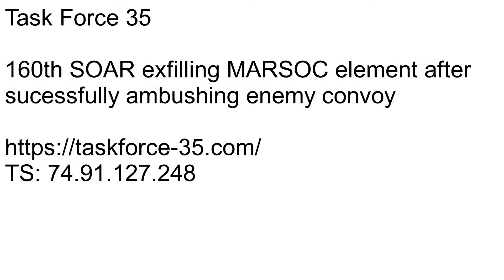MARSOC pick up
Task Force 35
160th SOAR picking up MARSOC unit after ambushing a enemy convoy